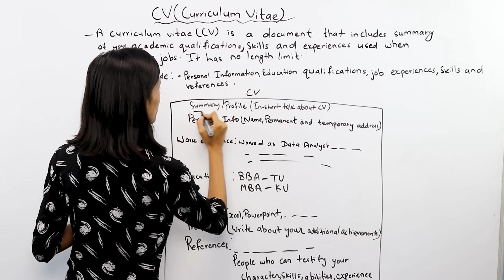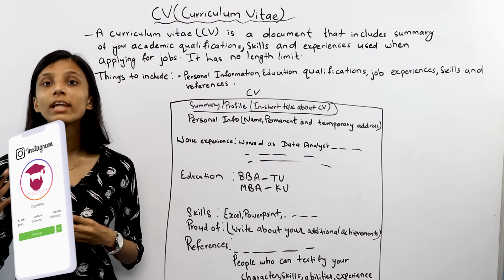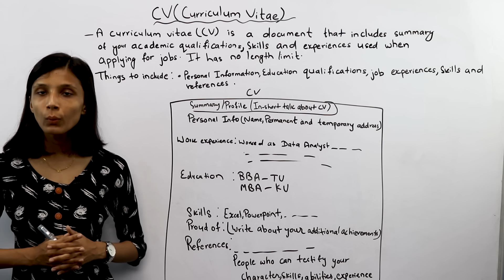How to write CV in Exam? Class 12 English in Nepali || Format || Examples || Curriculum Vitae -NEB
To Study IELTS/PTE/SAT at Gurubaa International Consultancy, Fill the form below(Both Online and offline available) This new content is made for class 12 students for their English subject where we have explained the format and offered explain of preparation of Curriculum Vitae (CV) which is mandatory for job application. However, this content is also useful for professional and students of other levels for their English subject.